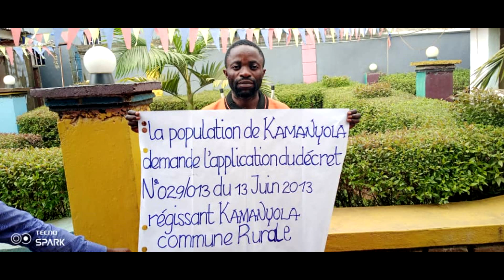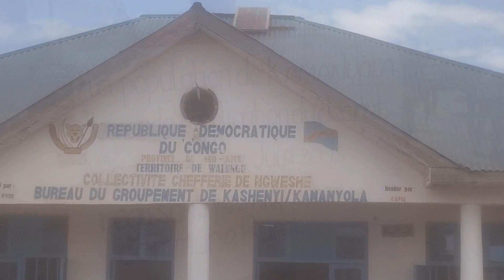Journée ville morte à kamanyola ce lundi 29 mais 2023.